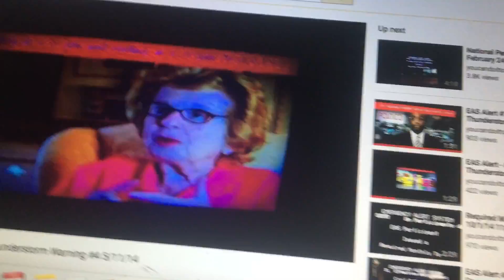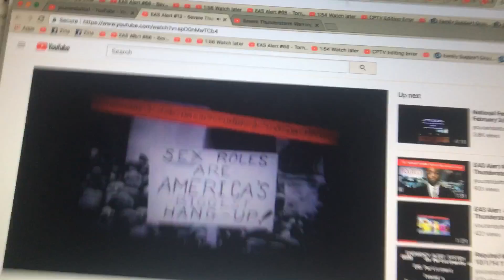Severe Thunderstorm Warning EAS #67